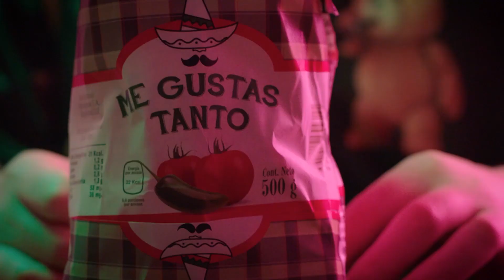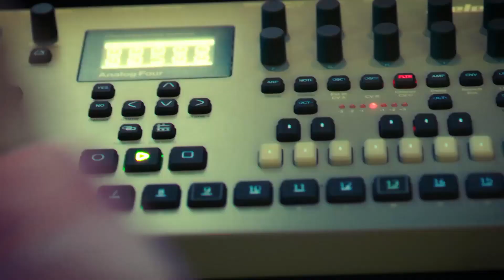MIRANDA! nos gusta tanto 🙌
El dueto argentino de electro pop, Miranda! nos contó los detalles de ME GUSTAS TANTO, el adelanto de su próxima producción discográfica.